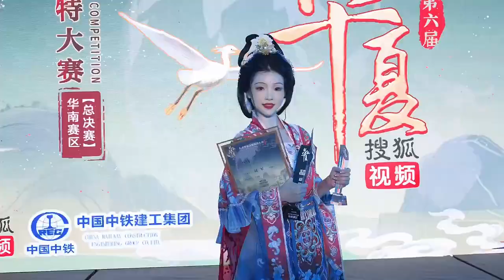东莞滨海湾黄金海岸的汉服盛宴圆满落幕！一起来回顾那些精彩瞬间，感受汉服之美与文化魅力